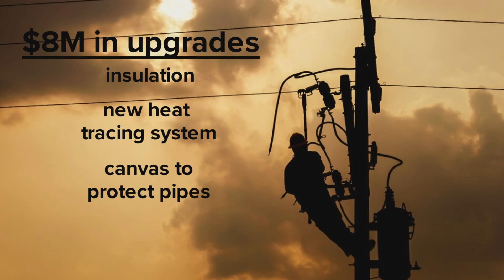TVA says $8 million in upgrades will help prevent rolling blackouts experienced last Christmas Eve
The powerful winter storm in 2022 caused the Tennessee Valley Authority's equipment to freeze.